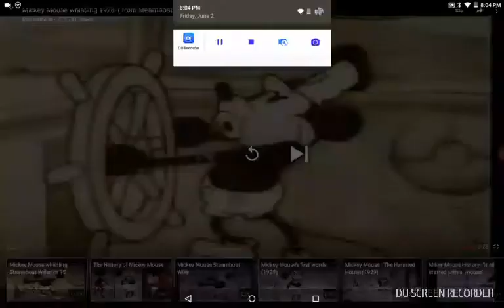Mickey mouses first sounds